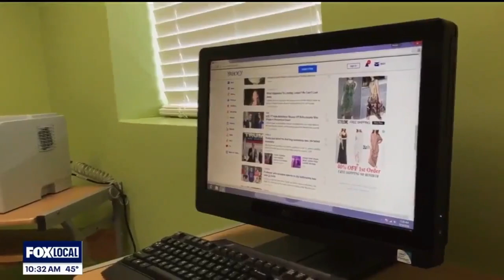Senior Scams WJBK, October 16, 2024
Because they’ve been saving their whole careers, seniors are particularly vulnerable to scams. The average scammed senior loses $34,000! Michael Masserant gave@FOX2Detroitsigns to watch for that your loved one might be the victim of a scam.